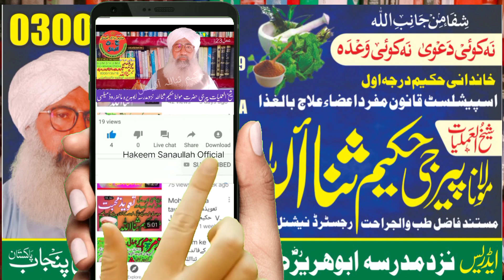Pani Peene ke fayde aur nuksan Pani kab aur Kitna Pina chahie Hakim sanaullah officialحکیم ثناااللہ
Pani Peene ke fayde aur nuksannaat
Pani kab aur Kitna Pina chahie
Jyada Pani Peene se kaun se amraj Paida Hote Hain
Kam pany Peene se kaun se amraj Paida Hote Hain
Pani ke nuksanat ka Ilaaj
Jyada Pani Pina sehat hai ya Bimari
Gurdon ki kharabi ki vajah
creatinine Kyon Hote Hain

Gurdon ki kharabi ki vajah kya hai,
Hakim sanaullah official,
حکیم ثنااللہ آفیشل,
پانی پینےکےفائدےاورنقصانات کیاہیں,
کرٹینن کیوں پیداہوتےہیں,
گردےکیوں خراب ہوتےہیں,
زیادہ پانی پینےکےنقصانات کیاہیں,
کم پانی پینےکےنقصانات کیاہیں,